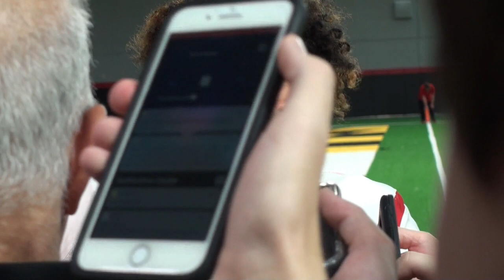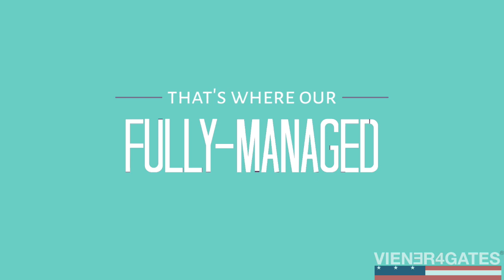Ty Johnson after practice Indiana week - Maryland Football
Ty Johnson after one of the toughest weeks in Terps history